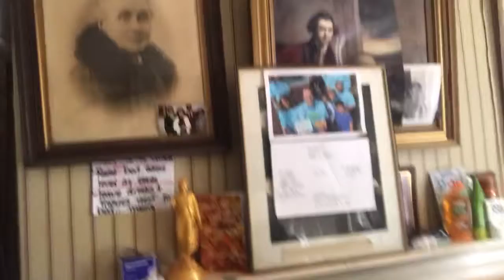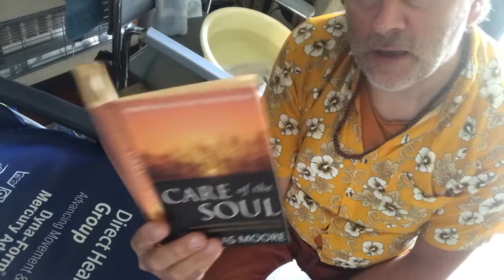Narcissism and the apparent conspiracy against the ego